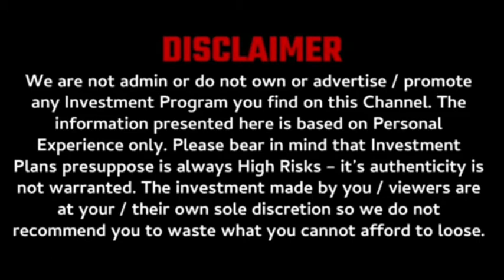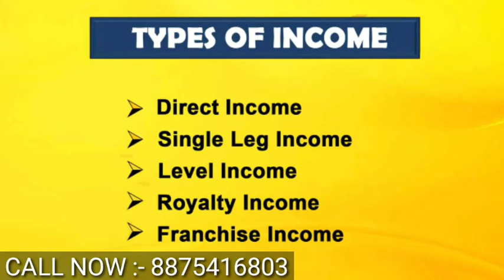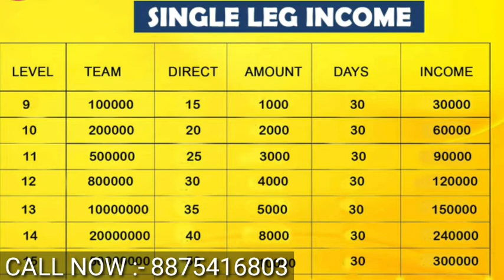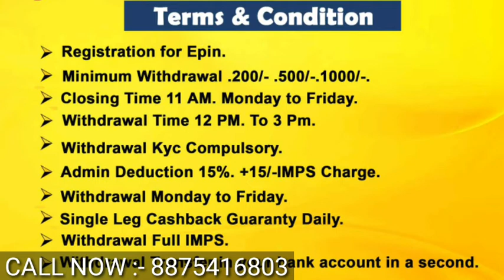New nonworking mlm plan | single leg mlm plan | network marketing plans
MAYUKH MARKETING PVT LTD

JOING AMOUNT -99/-

Google pay. Phone pay . Pytm👋

mlm fraud in India
mlm motivation
mlm promotion
mlm companies
mlm plan
mlm
mlm software
mlm advertising
mlm app
mlm business
mlm data
mlm earnings
mlm free
mlm business
mlm full form
mlm videos
mlm you tube
mlm Google
mlm products
mlm review

mlm channels
promotion channels

mlm live
mlm marketing
mlm scheme
mlm training
mlm website